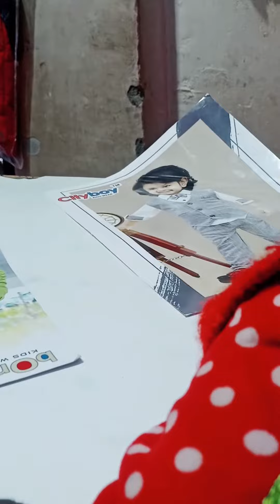lisha at shop